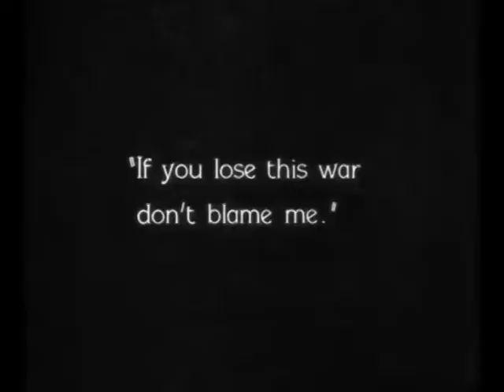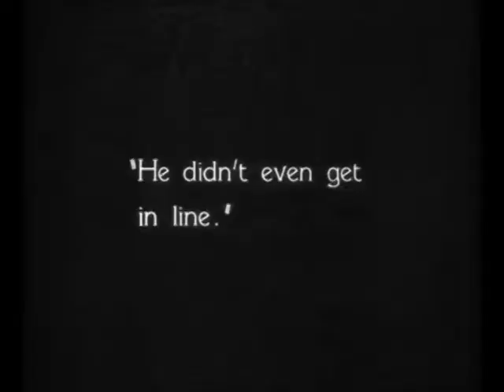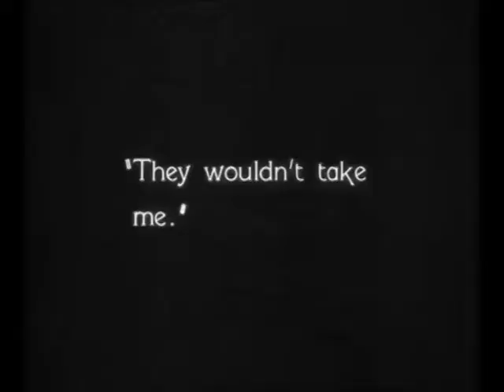Silent Movie Edit